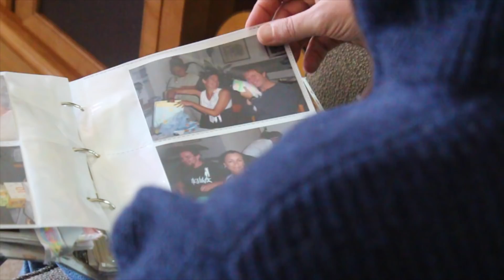Rett Syndrome and a Silver Lining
What a miracle it would be if 350 000 girls would stand up from their wheelchairs and start to walk and speak to their loved ones about all the years they were locked inside their body. You can make this miracle come true.
This short documentary about the Rett Syndrome shows three amazing families with their affected children. In Rett Syndrome there are the symptoms of Epilepsy, Parkinson´s, Anxiety disorder, Cerebral Palsy and a very strong type of Autism associated in symbiosis. However, girls (and the few boys) are mostly as intelligent as any other girl, their mind is working well: They are very aware that their body becomes their enemy and stops to enunciate their wishes, feelings or troubles. Those Silent Angels don´t just listen to music they live it. Dr Christodoulou from the Royal Children Hospital, Melbourne, Australia describes the cause of the Syndrome and the current research. The research is very promising, it gives us a huge silver linig. There is a realistic hope for a cure. But because there is no public awareness the scientists are struggling to finance the Rett research. Give those Silent Angels a voice. Reverse Rett. This story deserves a happy ending.

Tags : music hope research Melbourne Australia hand movements children communication eye gaze story